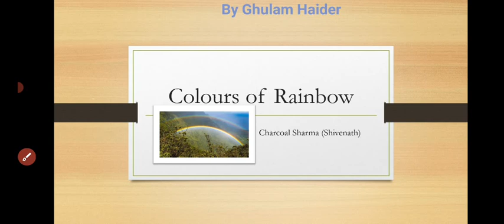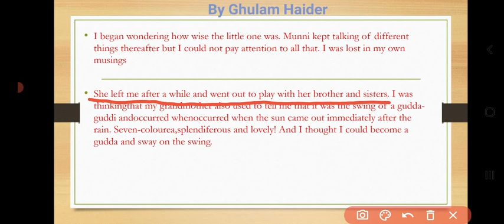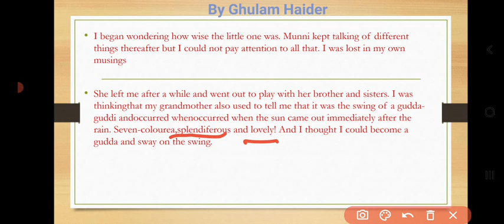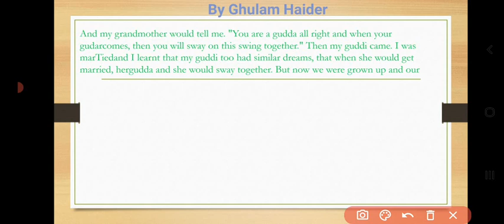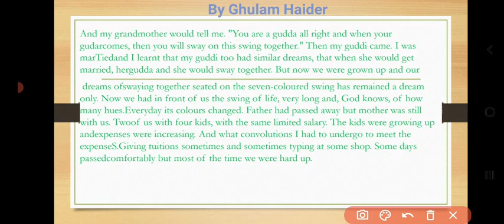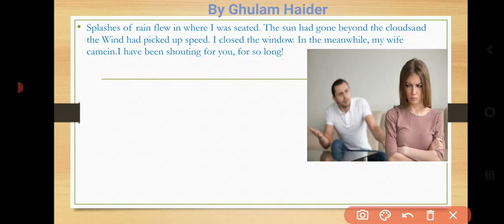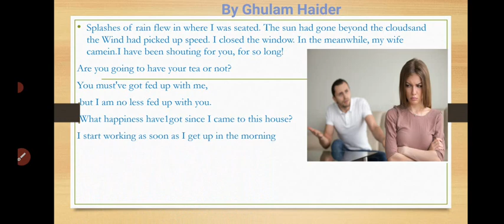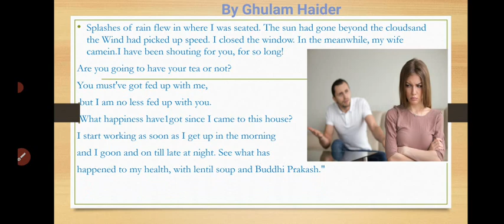Colours of Rainbow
2nd part explaination